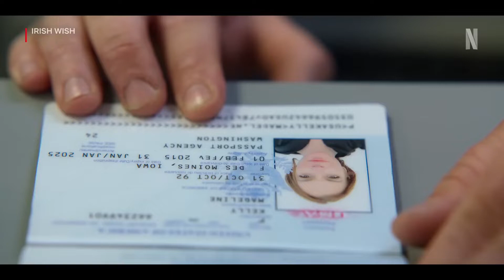Фильм «Ирландская мечта» (2024)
Когда парень всей её жизни обручается с её лучшей подругой, Мэдди забывает о своих чувствах, чтобы быть подружкой невесты на их свадьбе в Ирландии. Но спонтанное желание настоящей любви заставляет её проснуться будущей невестой.